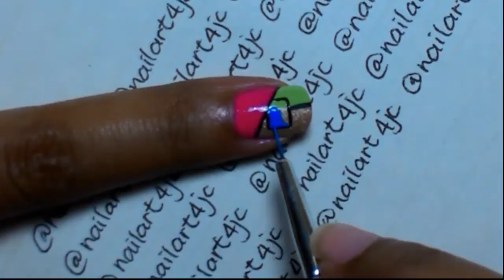Easy Nail Art: Blocks Mani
This design looks super cool. It is easy to do yet gives you the fantastic look.
Tips:
This easy nail art is easier to do with acrylic paints.
do it patiently so it look good.